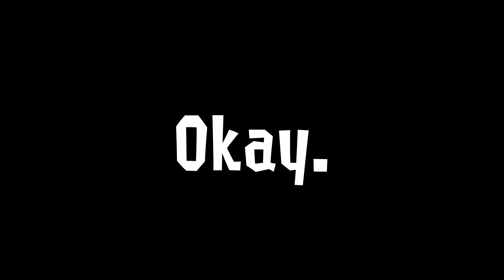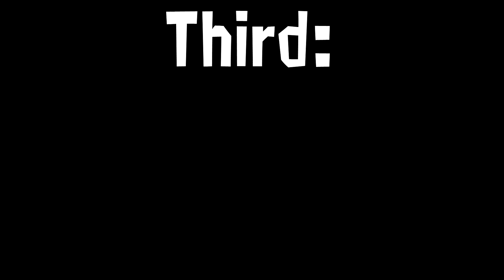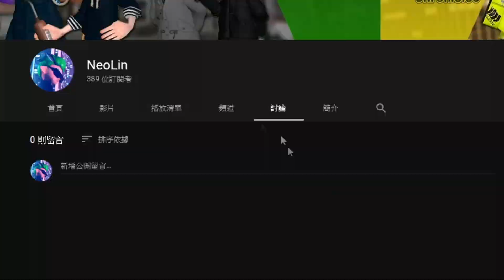Where am I? [Update Video]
So yeah, hope this video can explain why I haven't make much content recently.

And the game I'm playing is IW4X with RSE bots